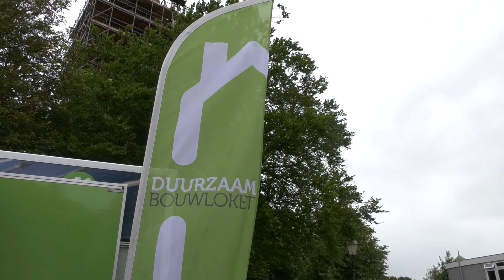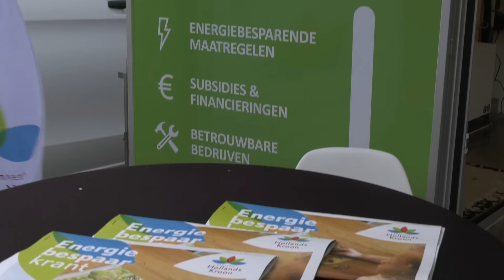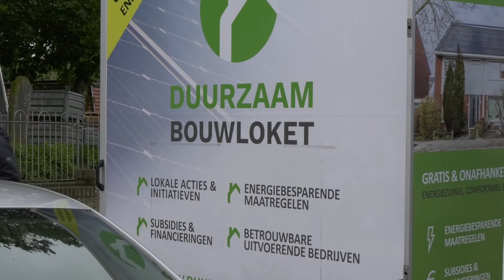Hollands Kroon gaat verduurzamen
Na het aannemen van de Transitievisie Warmte gaat de campagne om de huizen van de gemeente Hollands Kroon te verduurzamen van start. Met energiebespaaracties, gratis bespaaradviezen en een rondreizend informatiepunt hoopt de gemeente om woningeigenaren en huurders te bewegen om hun huis een stukje groener te maken.